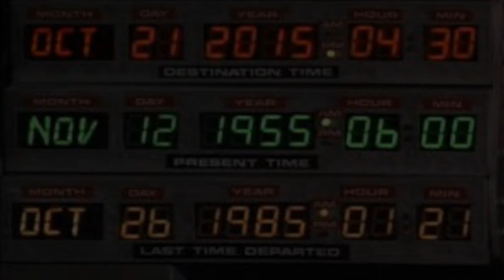BROMA A EXTORSIONADOR | VERSIÓN "VOLVER AL FUTURO"